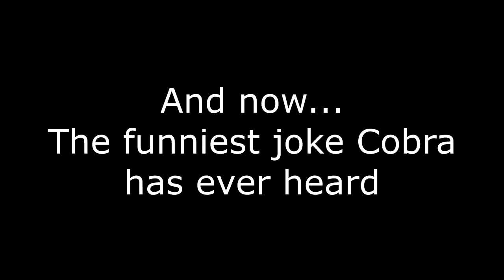JUST PLAIN FUN! | Auction House Roulette | Forza Horizon 4 Online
Here me and a few friends try to see who has the best eye when it comes to picking up a bargin.